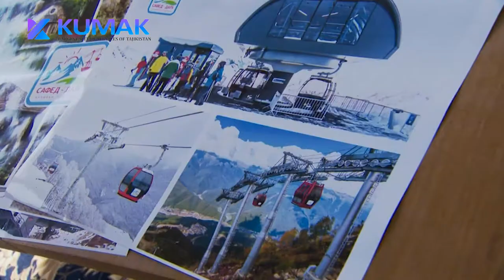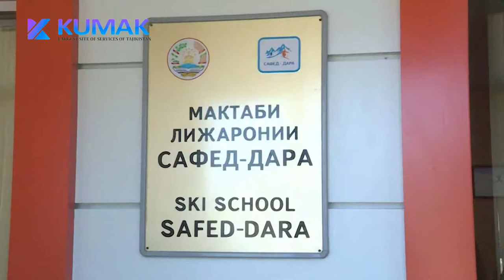Safeddara Varzob / Сафед - дара Варзоб 2020